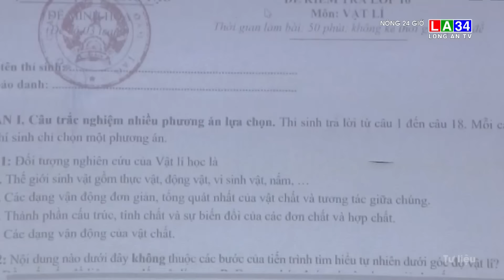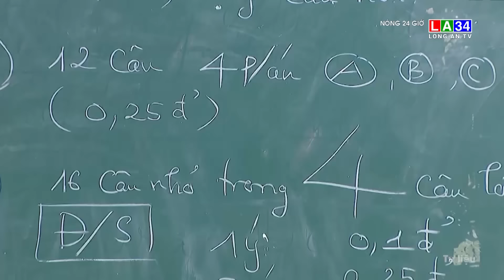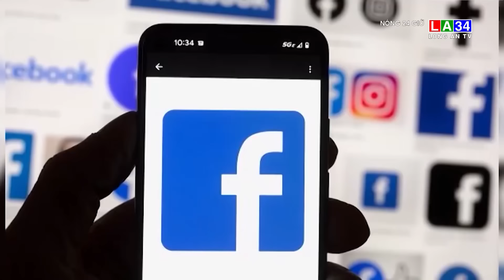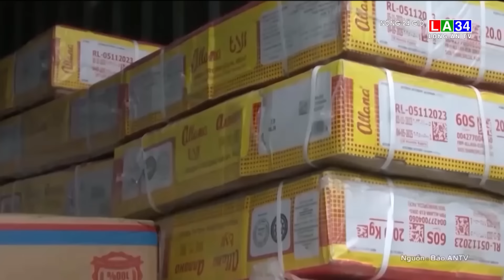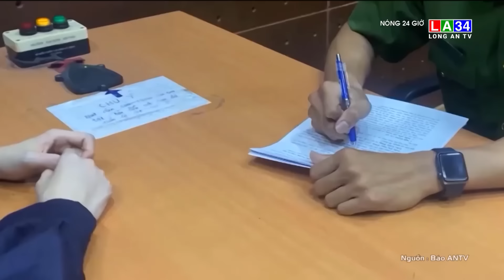Nóng 24 giờ 8/01/2024 I Long An TV